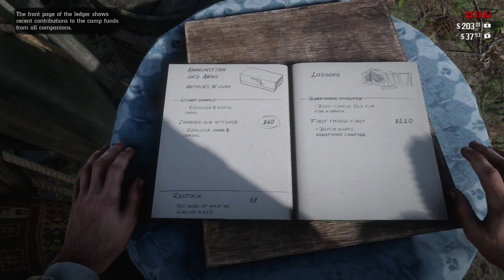The Red Dead Redemption II Chronicles – Episode 1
Join Game Informer's Andrew Reiner, Matt Bertz, Kyle Hilliard, and Elise Favis as they play Red Dead Redemption II, picking up right where they left off from Game Informer's launch day stream.